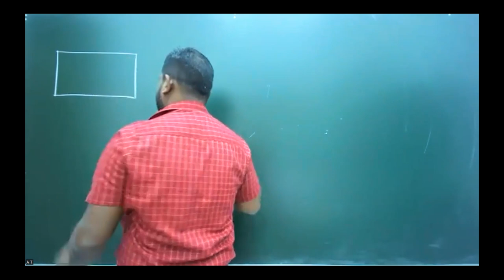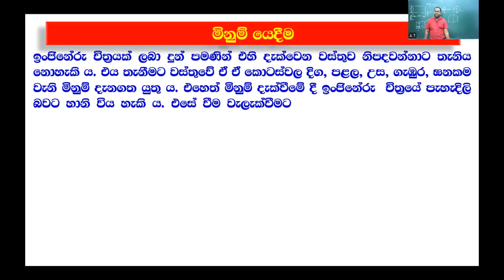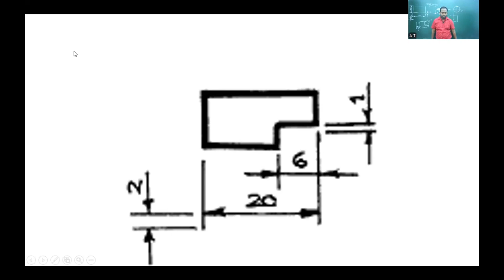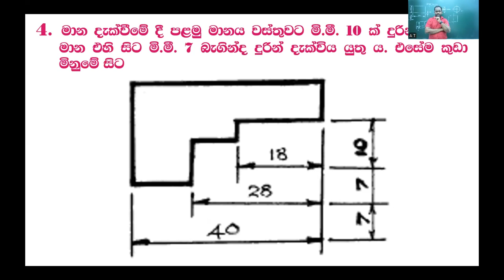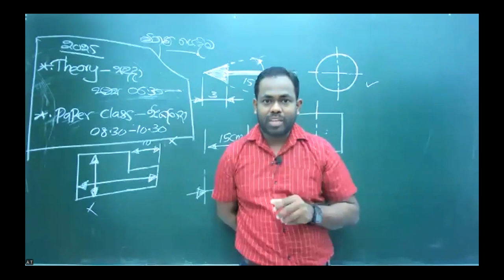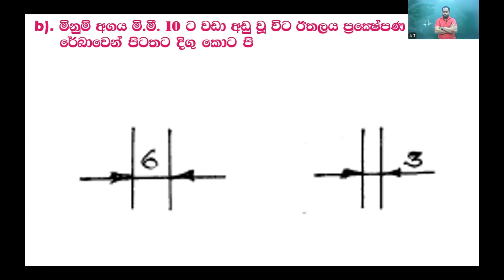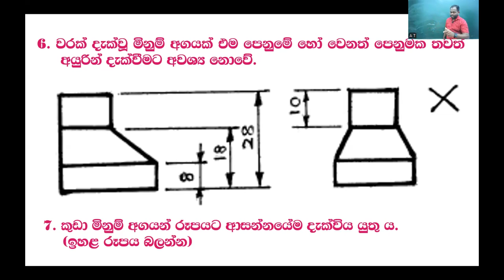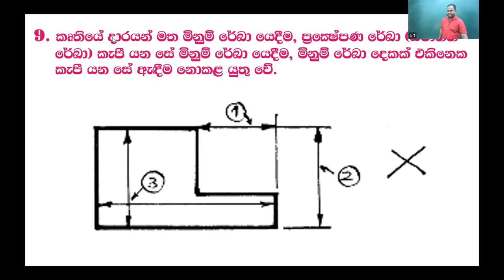2025 - Online Drawing (2024.06.24)